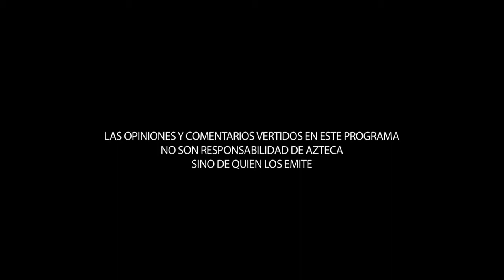Katia 360:Atención a víctimas ¿qué es y cómo funciona?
Katia D’Artigues nos presenta una interesante entrevista con Sergio Jaime Rochin, presidente de la Comisión Ejecutiva de Atención a Víctimas.